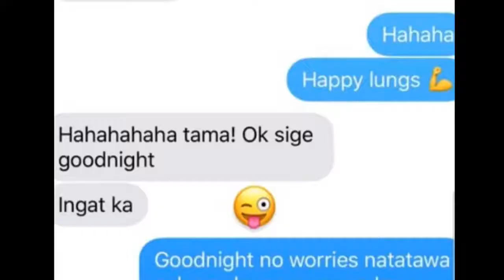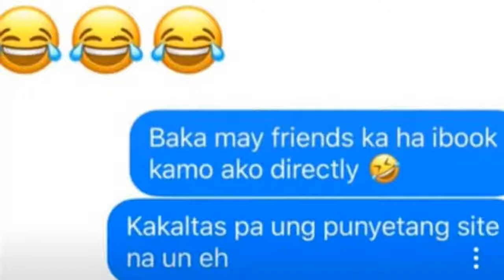jackie Rice, nagpapabayad ng dalawang milyong piso.kapalit ng isang gabing kasiyahan.